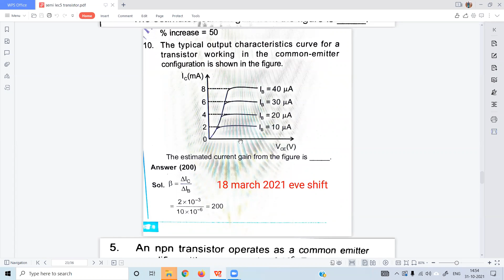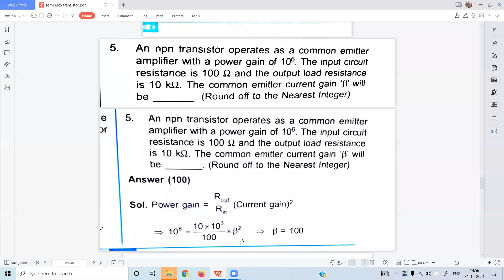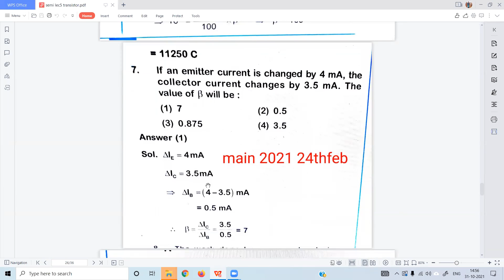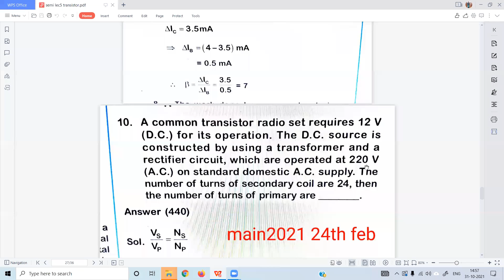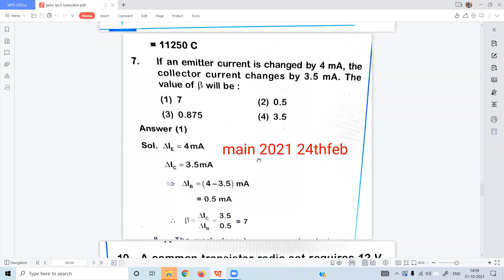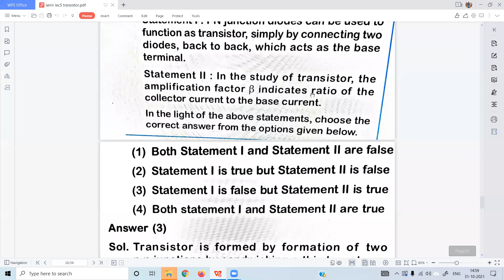t14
JOIN FAST. !